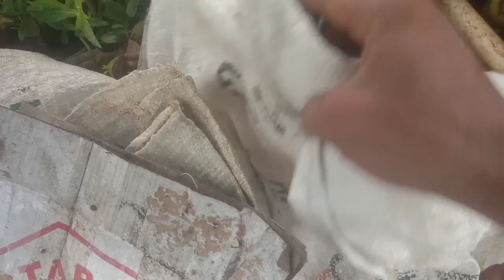INI MANTAP‼️PUPUK TOMAT UMUR 20HST AGAR BERBUAH LEBAT DAN BESAR BESAR